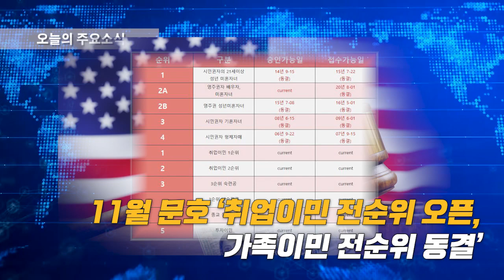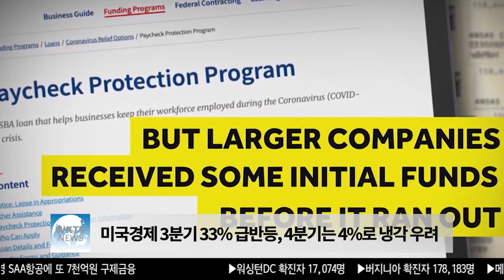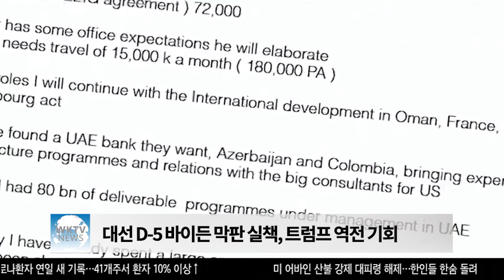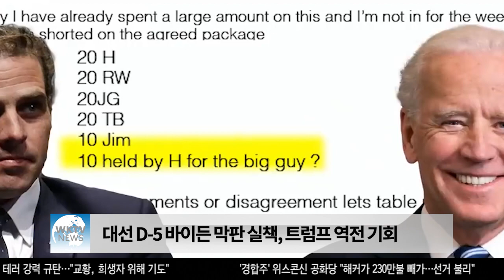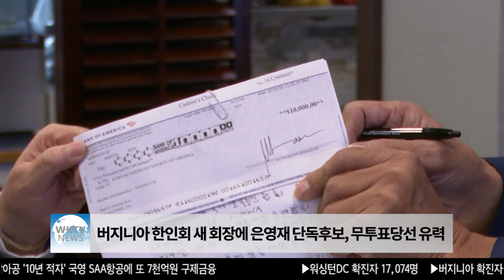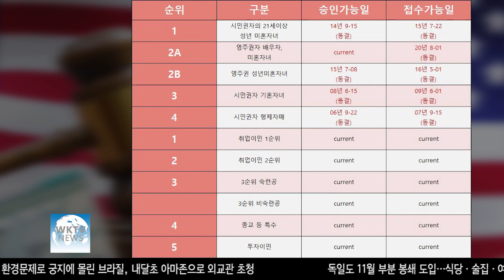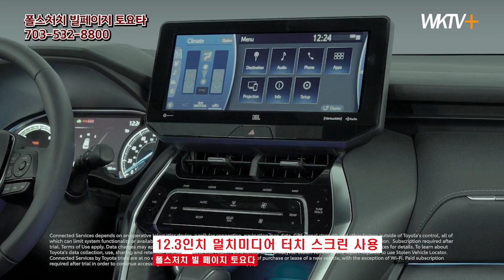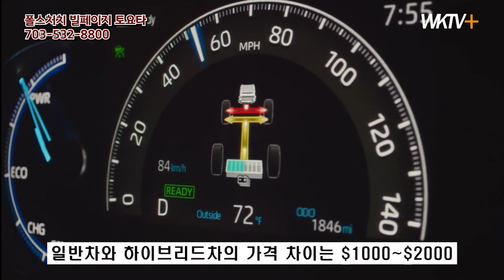102920 WKTV 워싱턴 뉴스투데이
▶ 미국경제 3분기 33% 급반등, 4분기는 4%로 냉각 우려

▶ 코로나 백신 마침내 11월에 나온다 ‘모더나 백신 배포준비’

▶ 대선 D-5 바이든 막판 실책, 트럼프 역전 기회

▶ 버지니아 한인회 새 회장에 은영재 단독후보, 무투표당선 유력

▶ 11월 문호 ‘취업이민 전순위 오픈, 가족이민 전순위 동결’